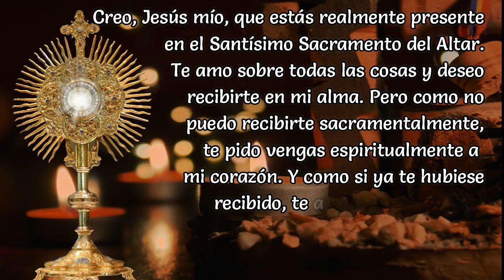SANTA MISA de Hoy / Viernes 24-06-2022 / Padre Francisco Perdomo